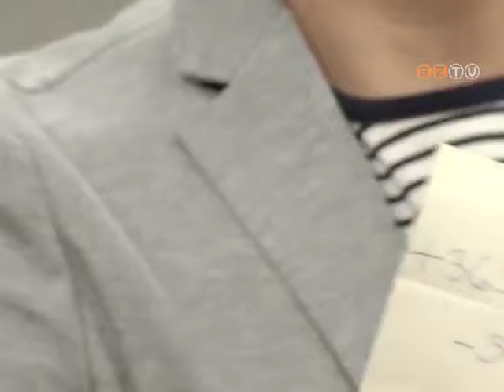Hétvége - 2017. május 5.